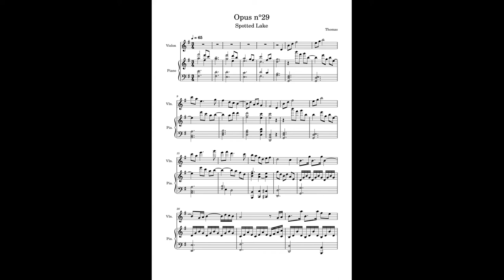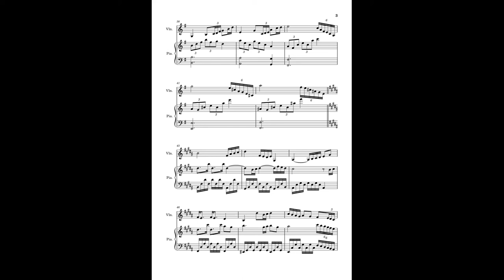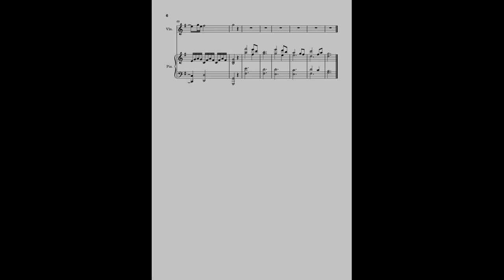Opus n°29 Spotted Lake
Situé dans la province de Colombie britannique au Canada, plus précisément dans la vallée de l'Okanagan aux abords du seul désert du Canada, Spotted lake, connu par les amérindiens natifs sous le nom de Kliluk, n'est pas un lac ordinaire, loin s'en faut.
Il s'agit d'un lac "tacheté" possédant une très grande concentration de minéraux divers (sodium, potassium, etc...).
Pourquoi tacheté ? Parce que, en été, les minéraux se déposent sous forme de sel au fond du lac et formes de grandes taches circulaires. Tous ces bassins prennent alors différentes teintes en fonction de leur concentration en minéraux, allant du vert, au jaune, au bleu etc... donnant l'aspect d'une palette de peinture.
Ce lac possède aussi la particularité de ressembler énormément aux lacs asséchés présents sur Mars. Ainsi, il intéresse énormément la Nasa.

Pour la musique j'ai cherché une ambiance un peu étrange et éthérée. J'ai essayé de me rapprocher des ambiances sonores qu'on pourrait retrouver chez Debussy. Mais finalement, notamment par le thème principale de cette pièce, on est quand-même sur quelque chose de très classique.
Ecrite en Sol majeur, la musique passe en Si majeur lorsque le thème est joué au piano.
J'espère que vous apprécierez la marche de septièmes diminuées et septièmes de sensible avant le retour du thème au violon à la fin de la pièce.
Septièmes diminuées ? Septièmes de sensible ? Pour faire simple, ce sont des accords de quatre sons qui ont l'intérêt de permettre de changer facilement de tonalité, ainsi, à raison d'un accord par mesure à partir de la mesure 54, nous passons de la tonalité de MI, à La, à Ré pour revenir en Sol majeur lorsque le thème revient.
Le deuxième intérêt d'enchainer ces accords c'est qu'on a jamais l'impression d'arriver quelque part, mais qu'on attend toujours, au contraire, un point d'arrivé. Ça brouille totalement les pistes et on se sens un peu perdu à cause de la tension permanente.
Voilou !
Bonne écoute :)